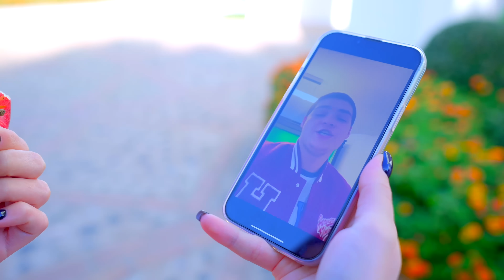ПОЗОРНОЕ ПОСВЯЩЕНИЕ ДЛЯ СМАЙЛА ОТ БАСКЕТБОЛИСТОВ!! ДИАНА В ШОКЕ НА ЧТО СПОСОБНЫ ПАРНИ РАДИ ДРУЖБЫ!!